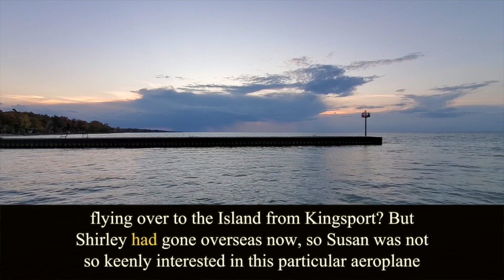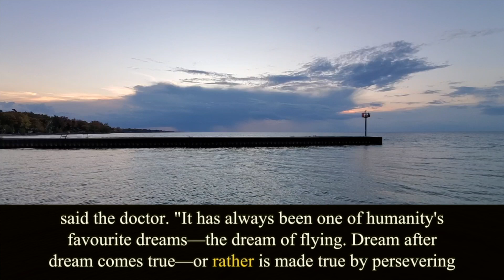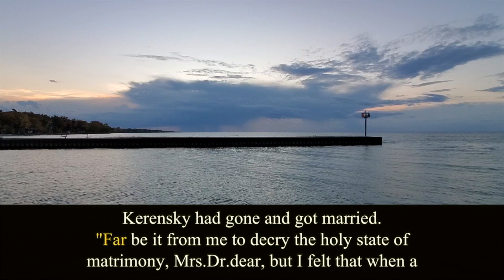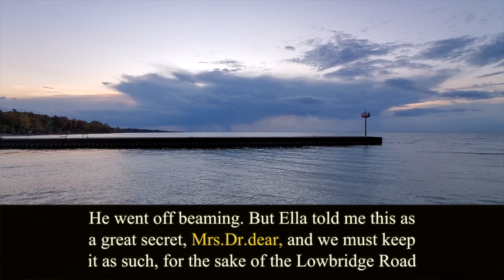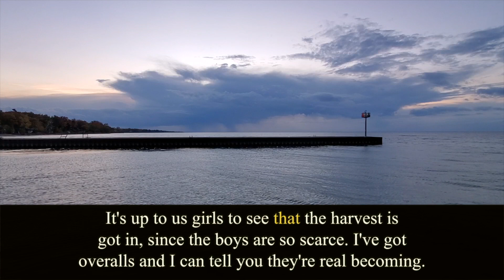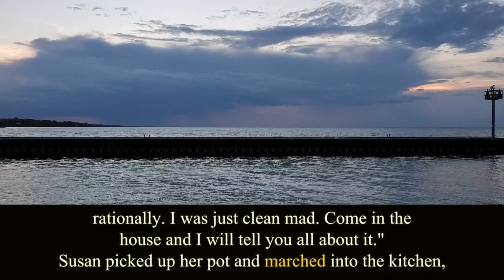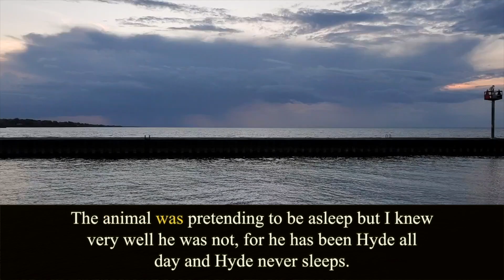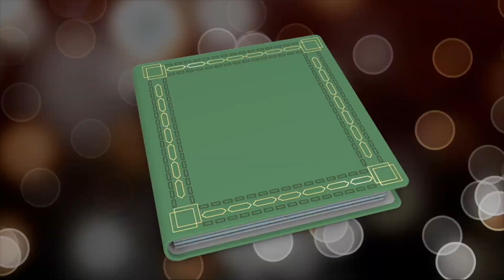Rilla of Ingleside. Chapter 26. L.M.Montgomery. Audiobook.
Written by Lucy Maud Montgomery (1874 – 1942).